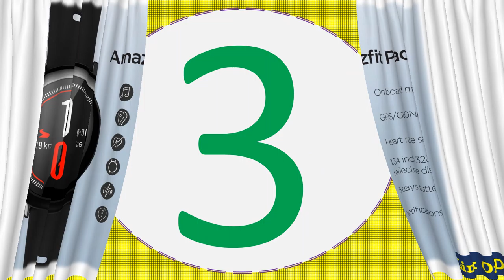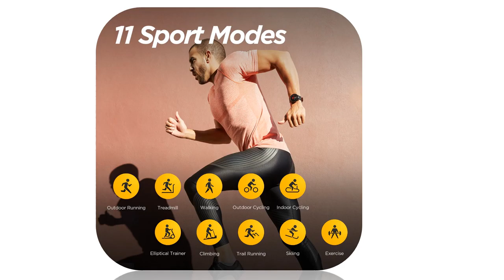Best android smartwatch 2019 Under 100$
1. Smartwatch Amazfit Smart Watch Bluetooth

2.UMIDIGI Uwatch2 Smart Watch For Andriod

3.KSUN KSS901 Smart Bracelet Band With Heart rate

4.NEW Amazfit Pace Smartwatch Amazfit Smart Watch

5.Smart Watch Bluetooth GPS Sport Heart Rate

MORVIDEO

Description:
Huami Amazfit Bip Smart Watch Bluetooth GPS Sport Heart Rate Monitor IP68 Waterproof Call Reminder MiFit APP Alarm Vibration.
NEW Amazfit Pace Smartwatch Amazfit Smart Watch Bluetooth Music GPS Information Push Heart Rate For Xiaomi phone redmi 7 IOS.
KSUN KSS901 Smart Bracelet Band With Heart rate Monitor ECG Blood Pressure IP68 Fitness Tracker Wrisatband Smart Watch.
UMIDIGI Uwatch2 Smart Watch For Andriod,IOS 1.33' Full Touch Screen IP67 25 days Standby 7 Sport Modes Full Metal Unibody reloj.
Huami Amazfit Pace Smartwatch Amazfit Smart Watch Bluetooth GPS Information Push Heart Rate Intelligent Monitor.